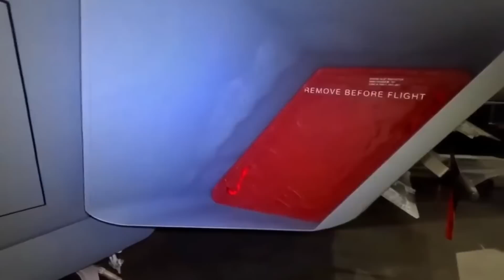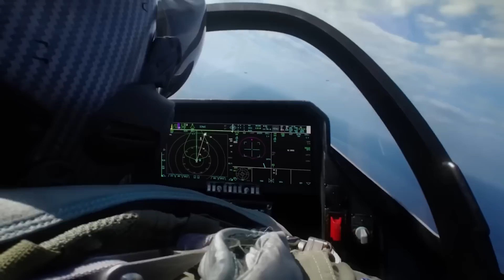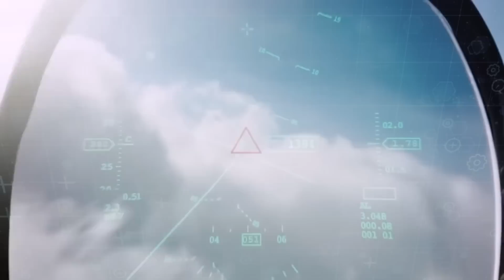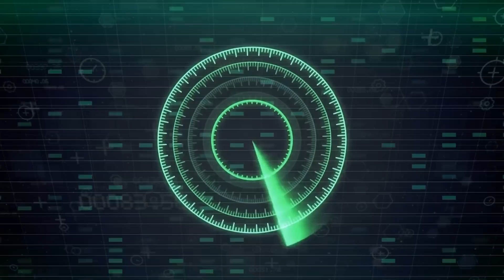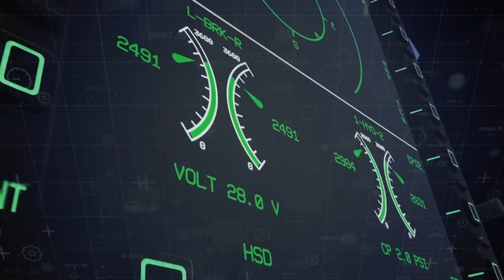The F-22's MONSTER $11 BILLION UPGRADE Shocked The World!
The American king is back, and he is bigger, stronger, and powerful than ever. Meet the world's first fifth-generation fighter, the F-22 Raptor, which has been updated to become the first sixth-generation fighter. Packed with a wide range of technologies that no other country has access to, not even China, Russia, or the US's friends.